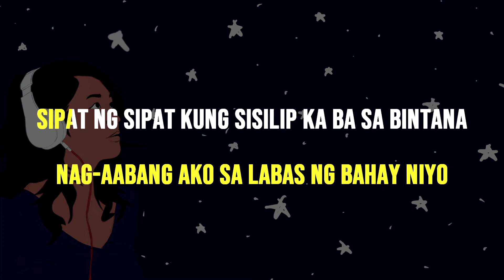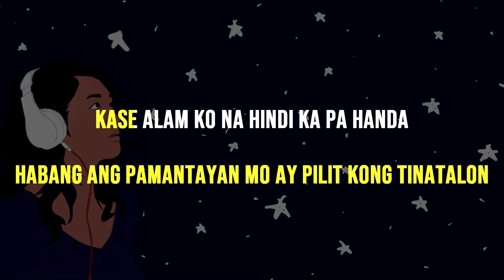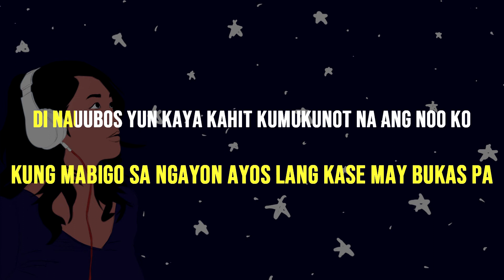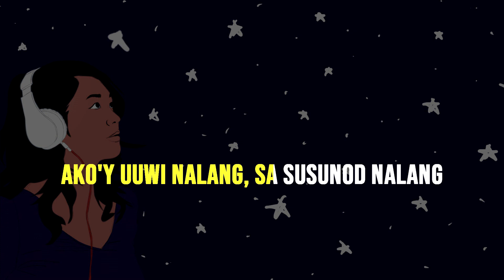SA SUSUNOD NA LANG Skusta clee(acoustic karaoke/female key)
YOU CAN use it in your song cover and I'll appreciate if you can give me credit (mention my YouTube channel name or copy paste the video link).